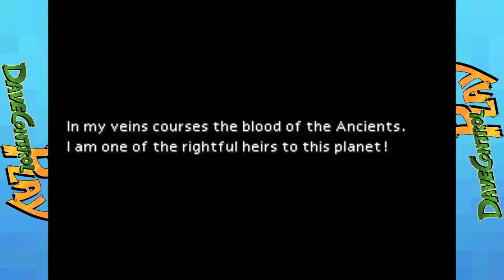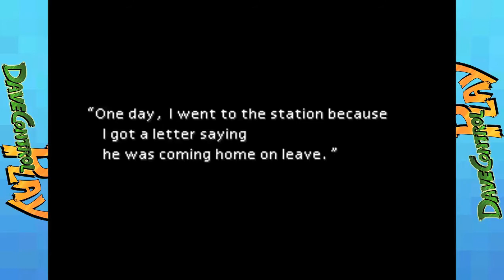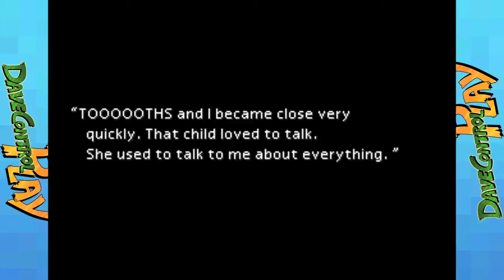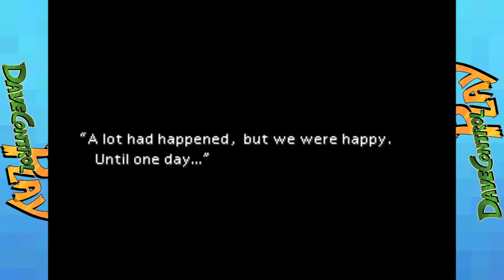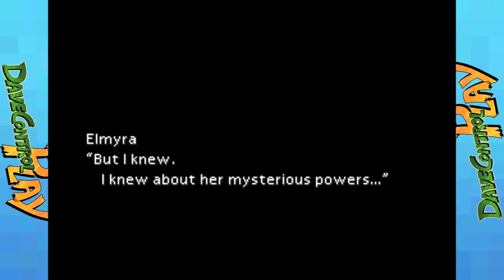Let's Play! Final Fantasy 7 -14-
Dave forgot to cancel his order of the Playstation Classic, so Sam and Dave decided to make the best of it by playing the classic Final Fantasy 7! Also, as Dave has mostly forgotten everything that happens in FF7, and Sam was just hankering for a replay of Final Fantasy 7 - seemed like the perfect timing for 2 friends to join forces... and play 'dat classic FF7!